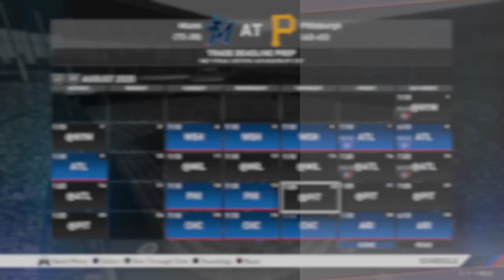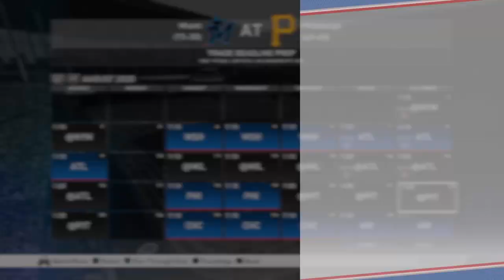MLB® The Show™ 20_20240106183003